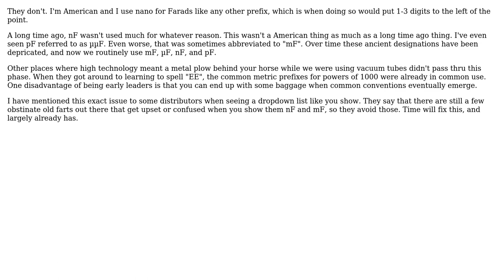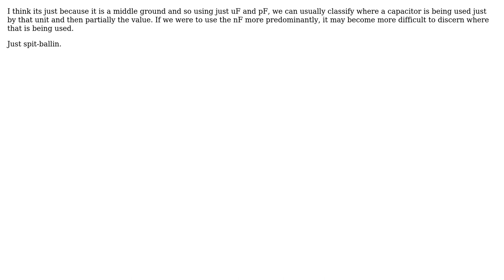Electronics: Why are capacitor sizes rarely expressed in nanofarads? (2 Solutions!!)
Electronics: Why are capacitor sizes rarely expressed in nanofarads?

With thanks & praise to God, and with thanks to the many people who have made this project possible! | Content (except music & images) licensed under CC BY-SA | Music | Images & others | With thanks to user realtime user Olin Lathrop user Funkyguy and the Stack Exchange Network Trademarks are property of their respective owners. You are responsible for your own actions.